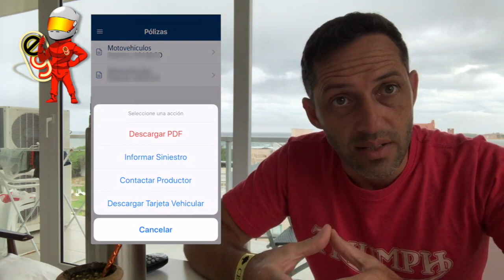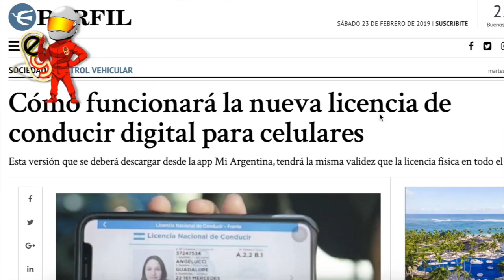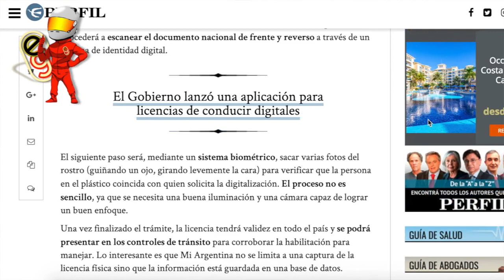COMPROBANTES DIGITALES PARA CIRCULAR?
LA IDEA ES INFORMARLES DE LOS CAMBIOS QUE NOS AYUDARAN A ESTAR EN REGLA, INCLUSO OLVIDÁNDONOS LOS PAPELES EN CASA.